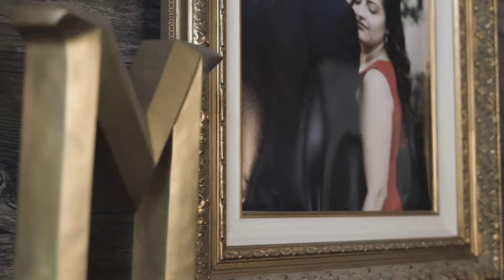Morris Wedding - 2/13/21